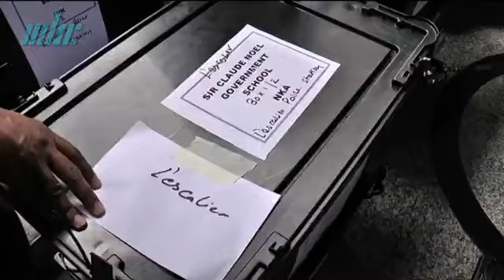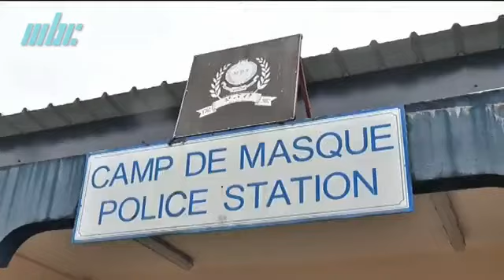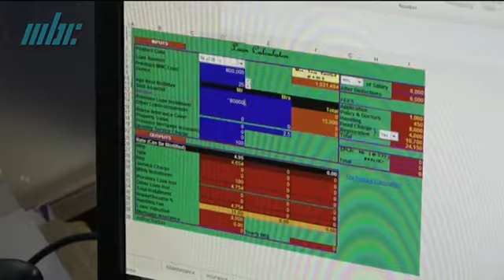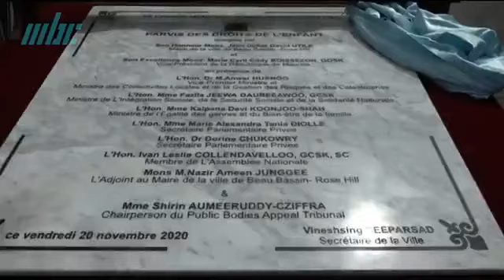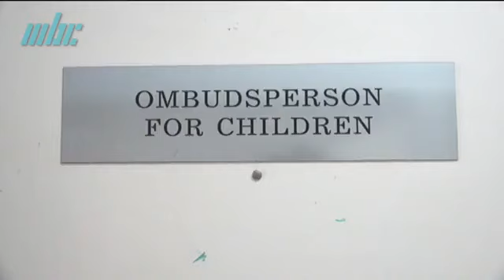zournal Maurice 20/11/2020